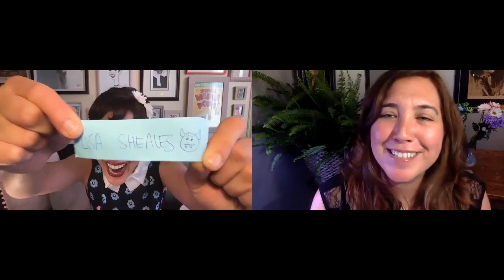CHECK IN FROM AWAY | Trivia Giveaway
Here are the winners of the trivia giveaway that was announced in Check In From Away episode 9.